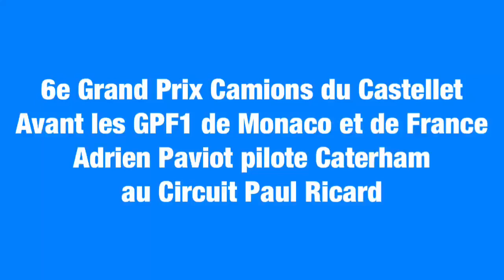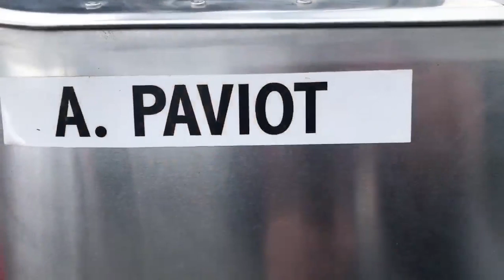Grand Prix Camions 2019 : Adrien Paviot pilote Caterham au Circuit Paul Ricard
Le journaliste Adrien Paviot, pilote en Coupe Caterham au Circuit Paul Ricard - dans le cadre du 6e Grand Prix Camions du Castellet - avant d’attaquer au 77e Grand Prix de Monaco  la série des quatre GPF1 retransmis par TF1 et de revenir en Provence pour le 60e Grand Prix de France F1.
Copyright Charles-Bernard Adreani